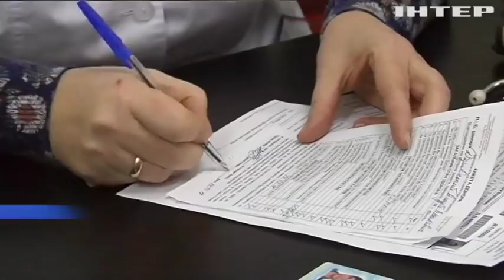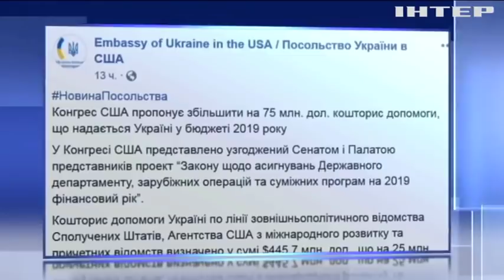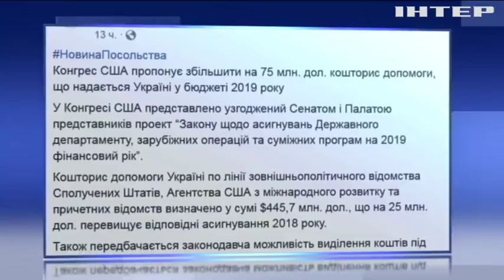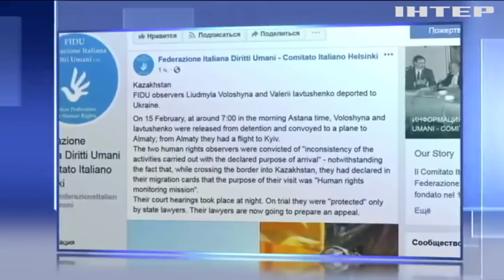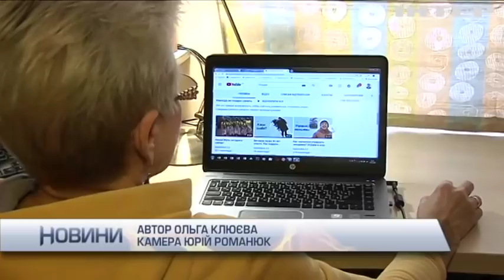Новости 12:00, выпуск за 15 февраля 2019 года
Головні події на цю годину: НАТО збільшить свою присутність у Чорному морі; Затриманих у Казахстані українців депортували; Вбивство Бориса Нємцова: США можуть провести власне розслідування.